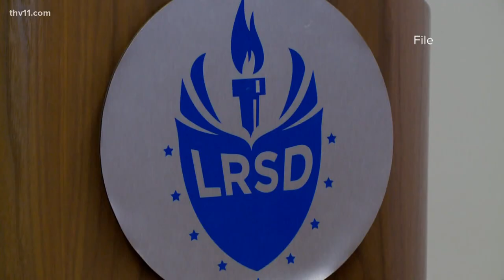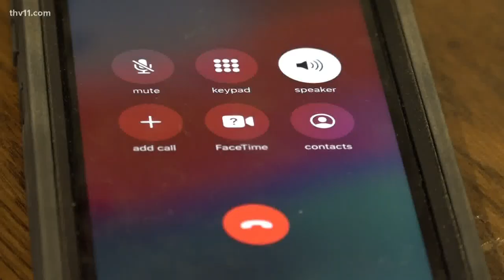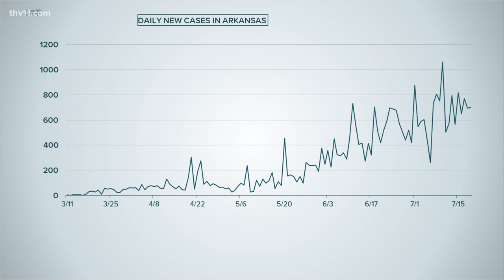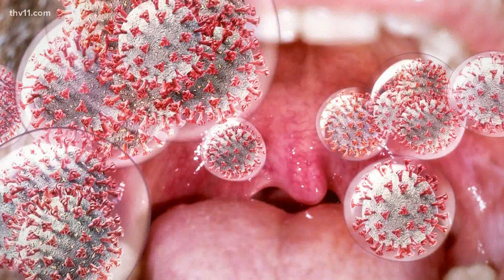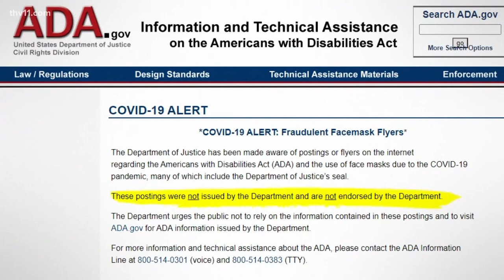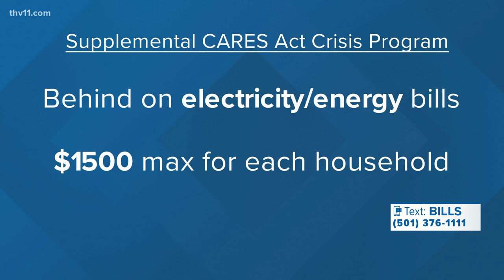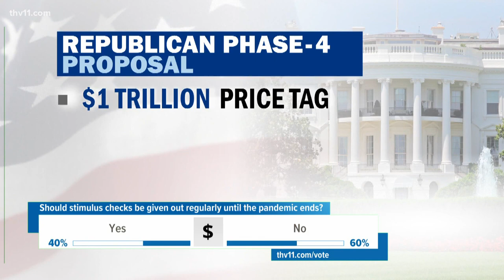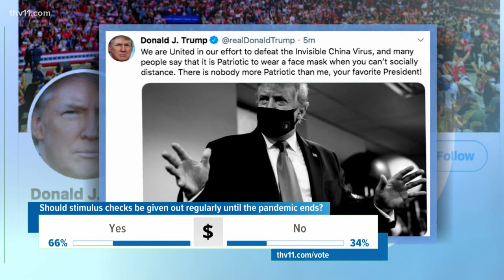Arkansas coronavirus update for July 20, 2020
Craig O'Neill and Marlisa Goldsmith report on the COVID-19 updates throughout Arkansas on July 20, 2020.